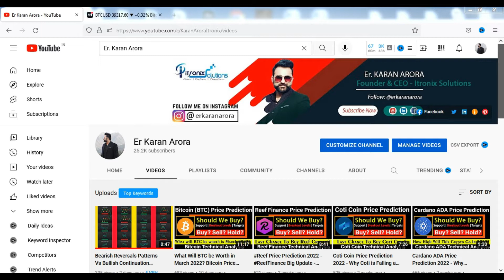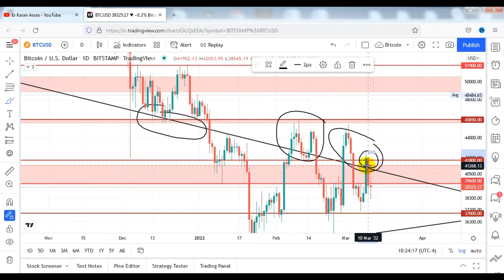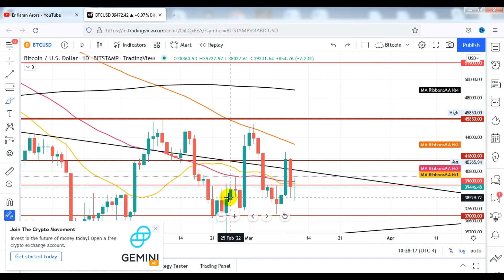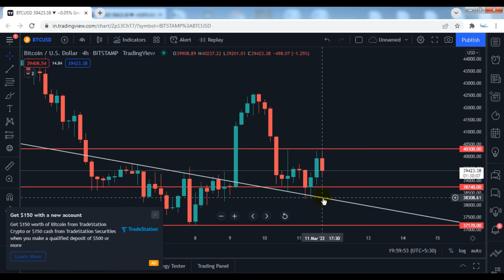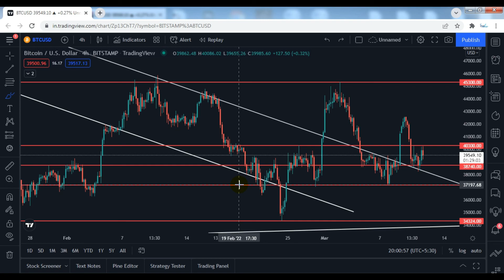Bitcoin Price Prediction 2022 in Hindi - कैसे जाने की Bitcoin कब बढ़ेगा और कब घटेगा?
In Today's Video, We'll go through Bitcoin Price Prediction 2022 in Hindi. We'll look at various targets in this BTC Crypto Price Prediction video and perform technical analysis on it.
Bitcoin Crypto Price Prediction 2022 - Why BTC is Falling and Going Down? BTC News Today
People also ask
What will BTC be worth 2022?
Which crypto will rise in 2022?
What will be Bitcoin price in 2023?
What will BTC be worth in 2025?
Will there be a crypto crash in 2022?
Should you buy Bitcoin right now?
What is ethereum worth in 2022?
What will Bitcoin be worth in 20 years?
What will Bitcoin price be in 2040?
What will ETH be worth in 2030?
How much will ethereum be worth in 5 years?
What will Bitcoin be worth in 2030?